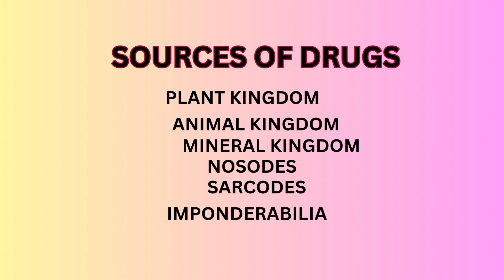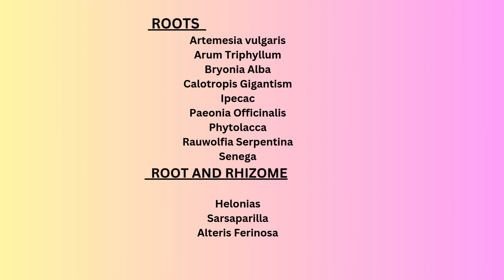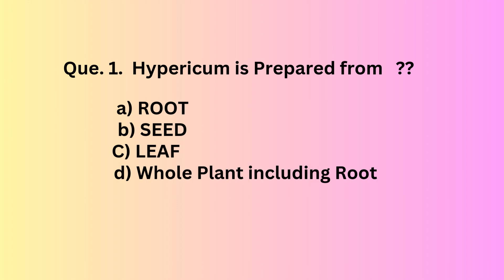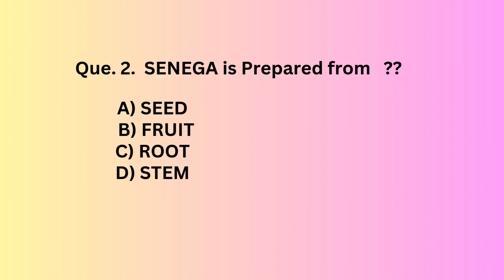Sources of Drugs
in this video, explore the list of medicines which is prepare from Plant kingdom.
By focusing on exam relevant topics, we explain in easy way to make it easily understandable.
Useful for Homeopathy students, medical exam aspirants.